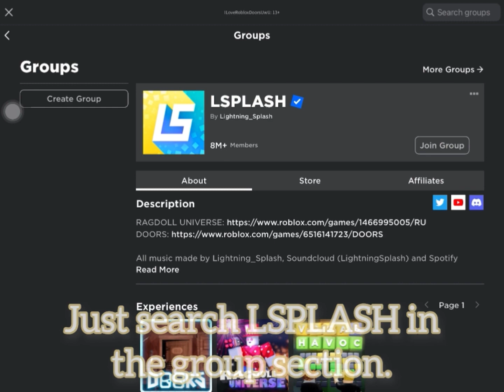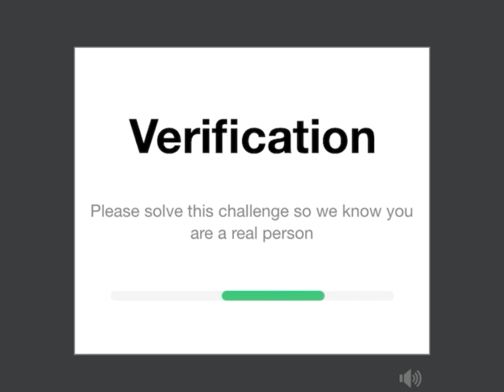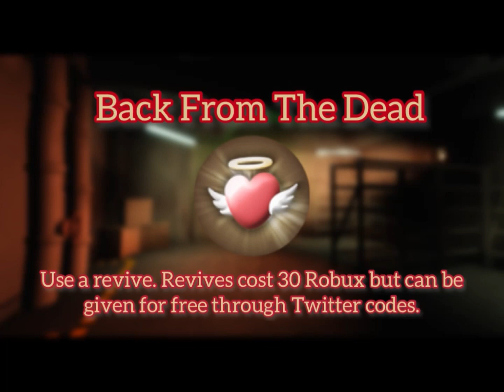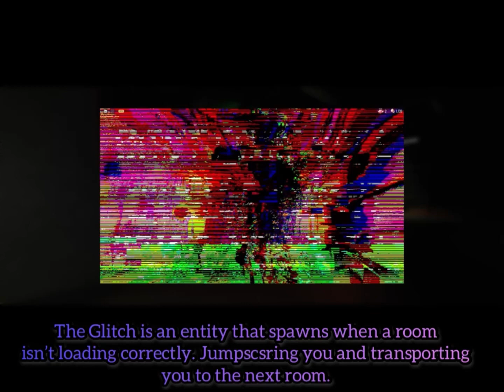ROBLOX DOORS - HOW TO GET ALL 30+ ACHIEVEMENTS! (ROBLOX)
There are a total of 42 badges in the game. One is unobtainable unless you are a QA Tester. There are only 41 OBTAINABLE badges in the game. This video took a huge toll on my poor 32gb device :’)